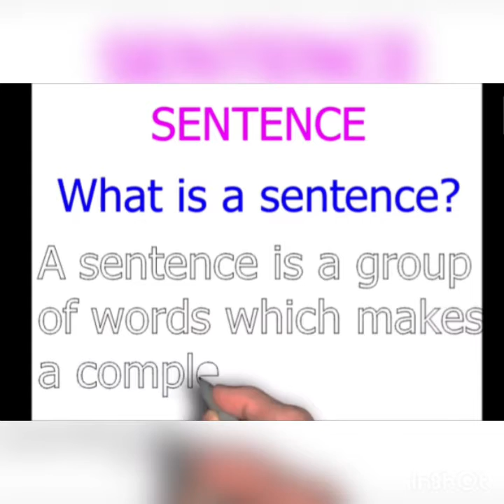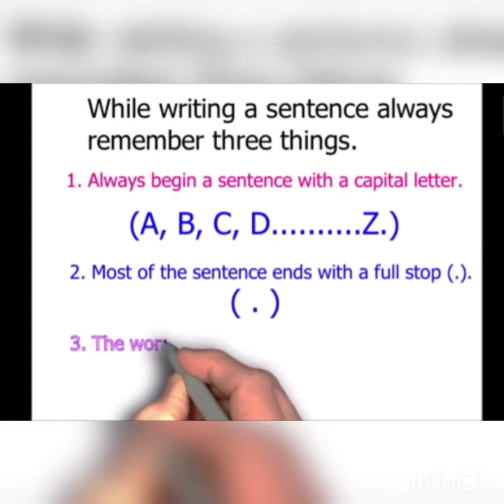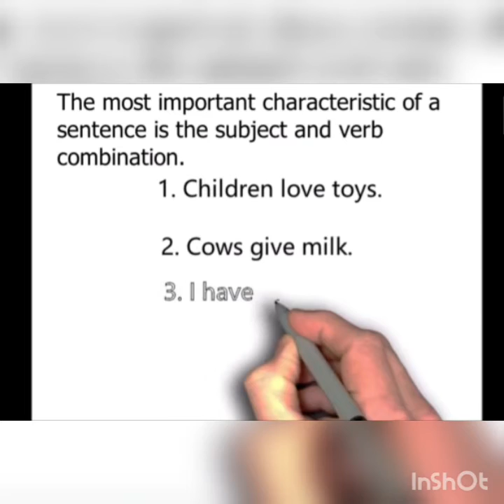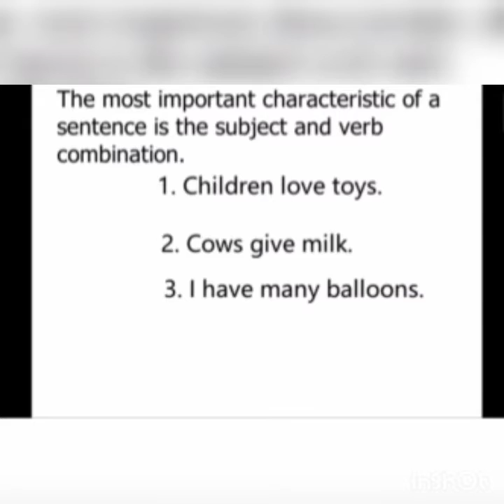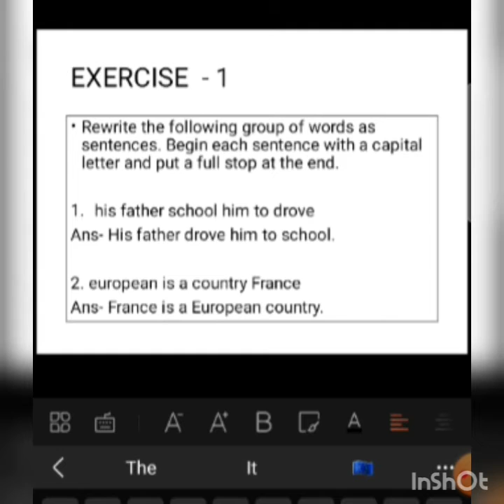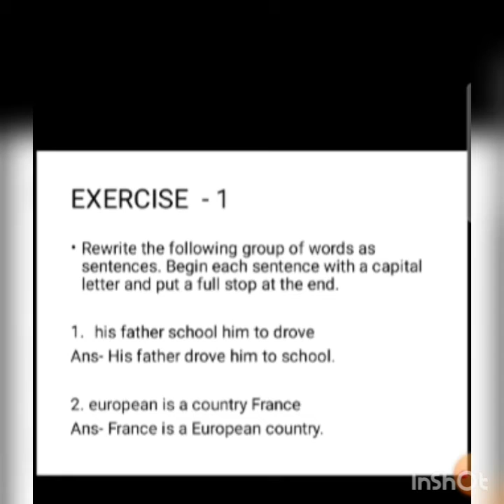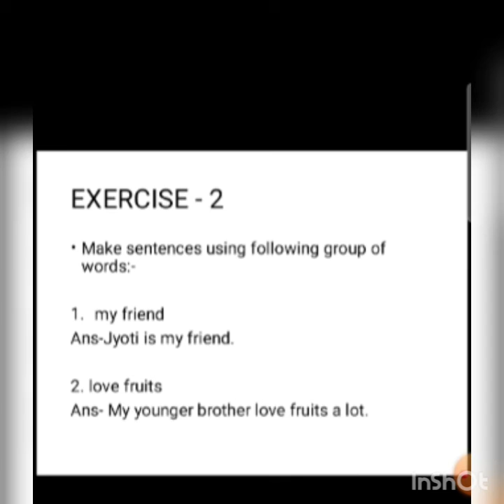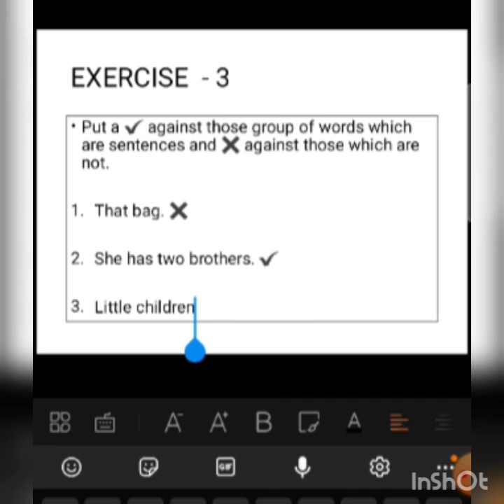29-04-21 /CLASS 4TH/ ENG(G)/ CH -2(THE SENTENCE)